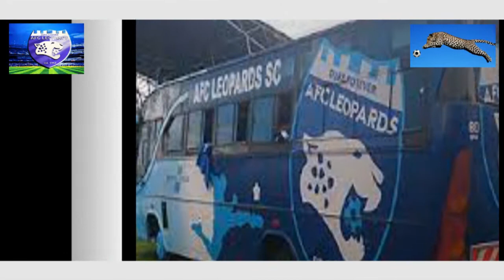NITIMU NGWEE BY DAKTARI WAMAADILI JONAH ALAKAA OFFICIAL AUDIO